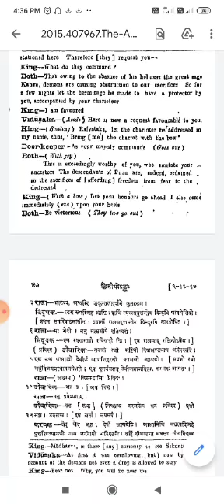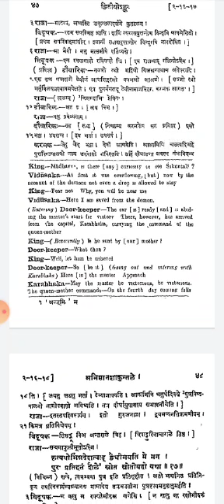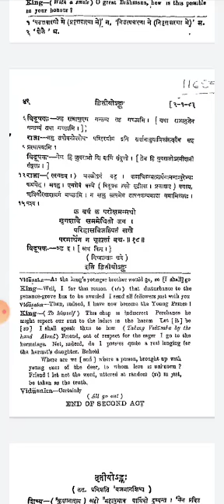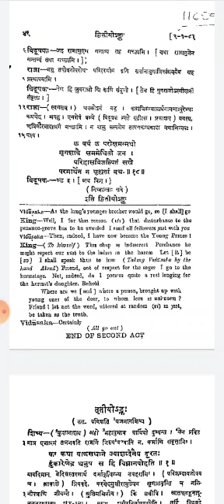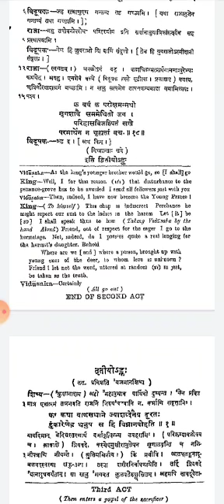Abhijyan shakuntalam dwitiya ank- 8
Dr Madhu Agarwal Associate Professor Sanskrit